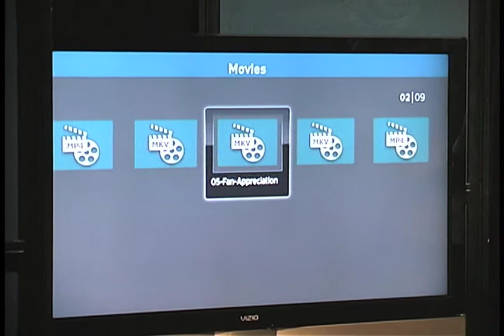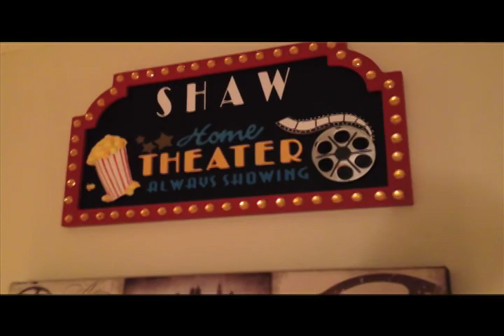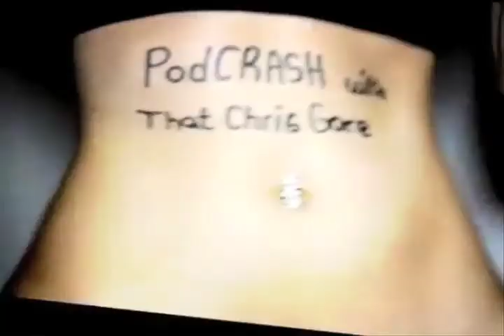2012 PodCRASH Awards - Part 2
The 2012 PodCRASH Awards recognizes excellence in podcasting. This live event from IOWest in Hollywood, California takes the Oscars, the Grammys and the Emmys to a whole other level. We're not sure which level, but it is another one. Hosted by Chris Gore with help from announcer Caleb Bacon and Awards Show girl Carol Zara, the 2012 PodCRASH Awards is an event not to be missed. This is part 2.